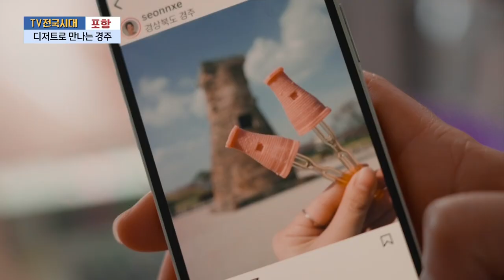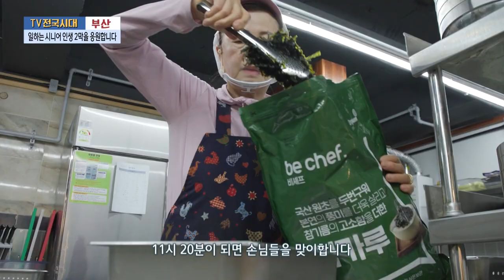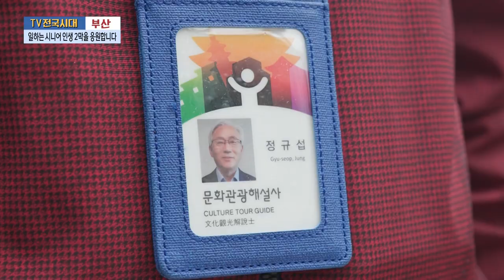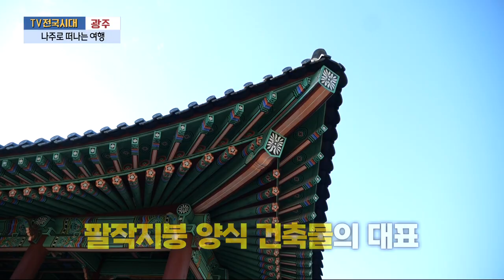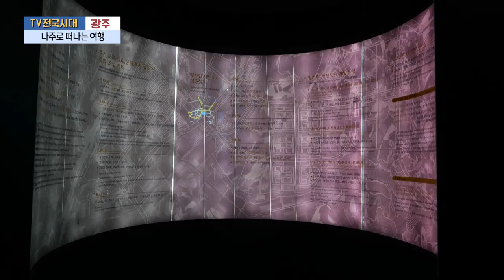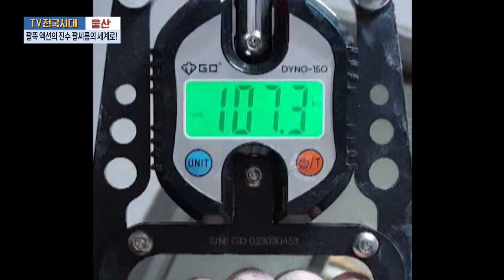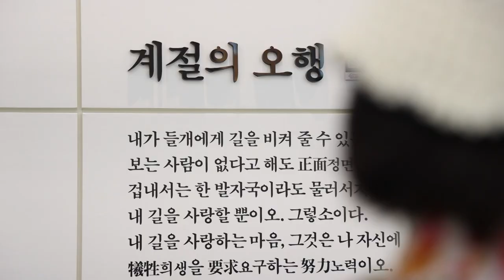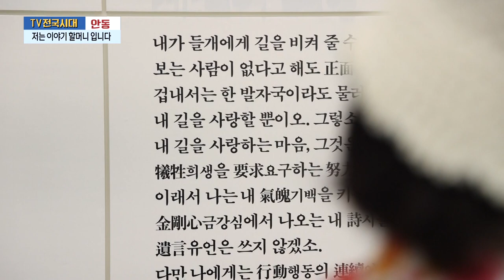[TV전국시대] 5월22일(수) 전체방송 다시보기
5월22일(수)

포항-디저트로 만나는 경주
부산-일하는 시니어 인생 2막을 응원합니다
광주-나주로 떠나는 여행
울산-팔뚝 액션의 진수 팔씨름의 세계로!
안동-저는 이야기 할머니 입니다